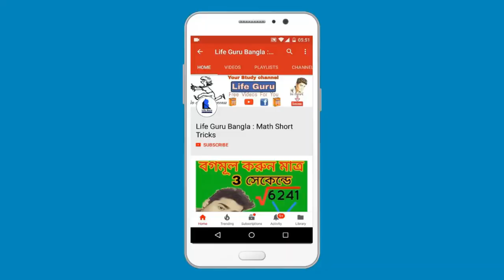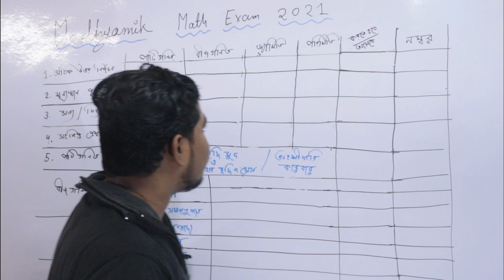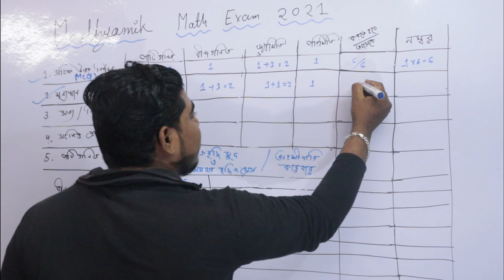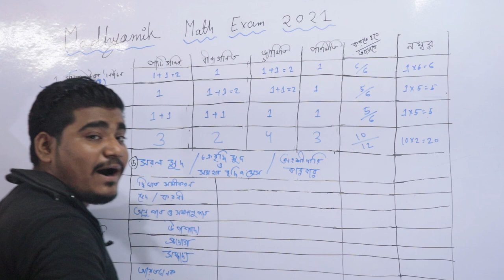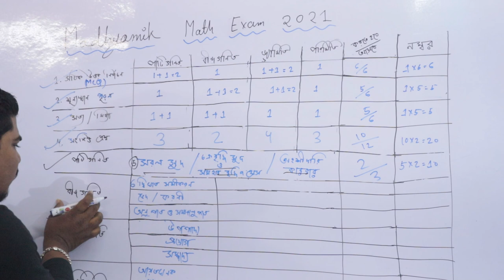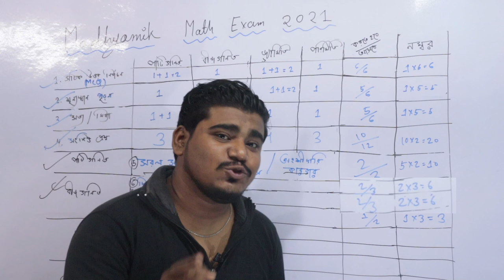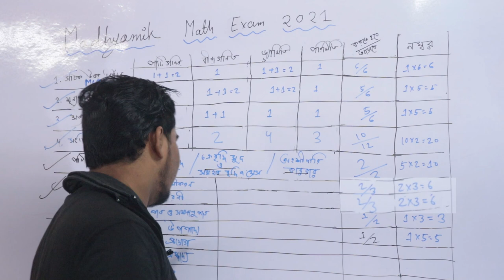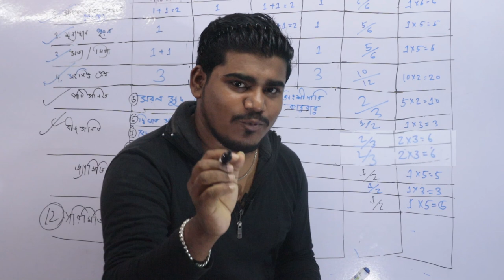মাধ্যমিক 2021 অংক প্রশ্ন | Madhyamik Math Exam 2021